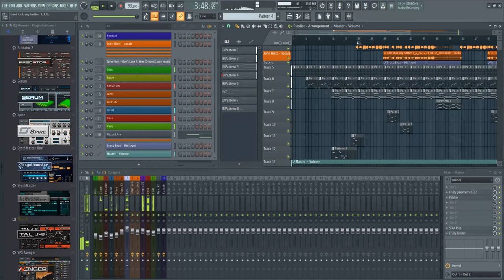The X Files Don't Look Any Further John Hiatt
link to buy track: https://